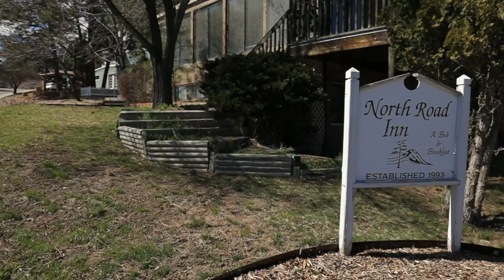North Road Inn Short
Filmed for North Road Inn in Los Alamos.